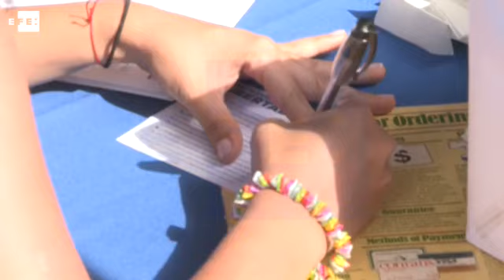Venezolanos salen en masa a votar por el Plebiscito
Caracas, 16 jul (EFE).- El vicepresidente del Parlamento de Venezuela, el opositor Freddy Guevara, aseguró hoy que la participación en la consulta popular de la oposición contra la Constituyente supera lo esperado a apenas tres horas de comenzado el proceso, por lo que harán lo posible para que el flujo no se atrase.